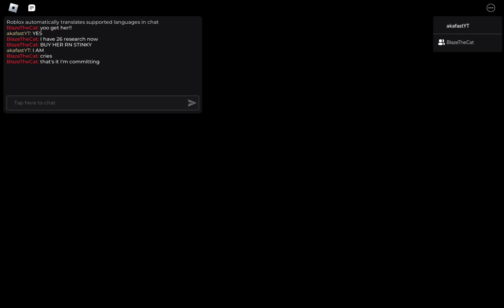I GOT GIGI!!!! || Dandy's World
This was at 5 pm btw so I didn't get her just now xd